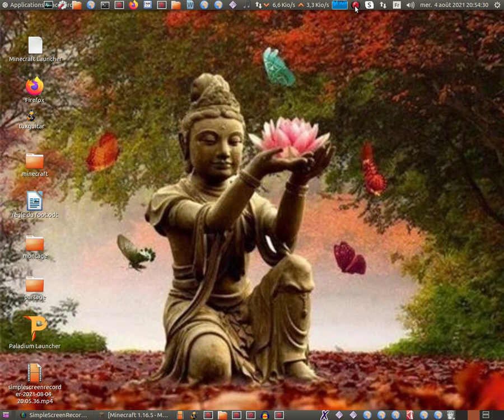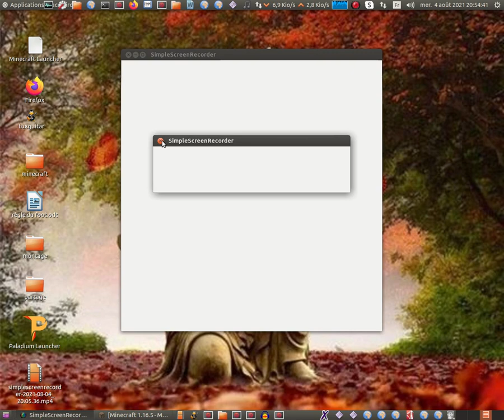un mec cheat en bed wars (hypixel) ip: mc.hypixel.net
ip hypixel : mc.hypixel.net
suis moi
ytb:yrwenn-glaz le bosse
et celuit qui veut faire du bedwars avec moi evoyer moi un email